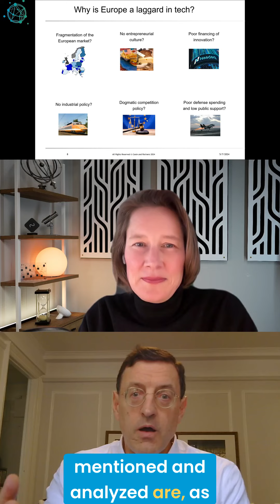Olivier Coste - ECA Tech Talks